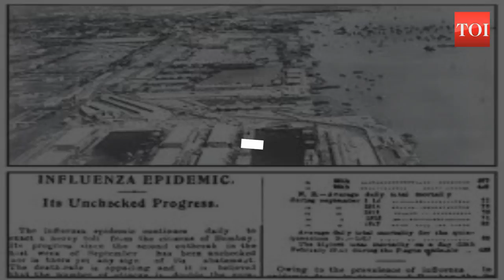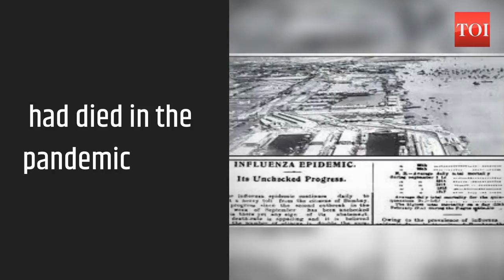When the Spanish Flu killed 14 million in British India a century ago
Bombay of June 1918 was an inviting place for a killer virus. It was overcrowded, with a large working-class population living in disease-friendly conditions. "Spanish Flu” or “The Spanish Lady”- came into Bombay on June 10, 1918 as 7 sepoys at the docks were admitted to the hospital. About June 24, Bombay was crippled by the epidemic with symptoms of fever, pain in limbs and bones, bronchial inflation with congestion and eye pain. The Spanish flu took 1600 lives in Bombay before the first wave receded in July. In September 1918, the Flu returned and radiated north and east in the country. It claimed anywhere between 10 and 25 million lives, roughly one-fifth to half of the global death toll. A 2012 study now suggests that almost 14 million Indians had died in the pandemic.